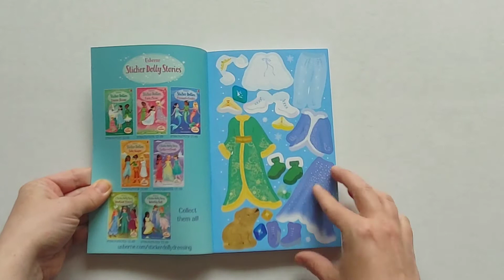A Sticker Dolly Story Ice Palace - Usborne Books at Home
Can the Sticker Dollies solve the mystery at the ice palace?